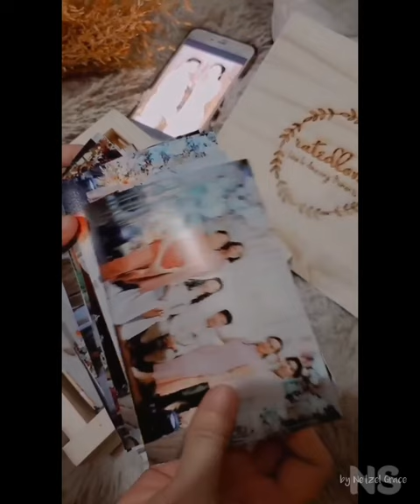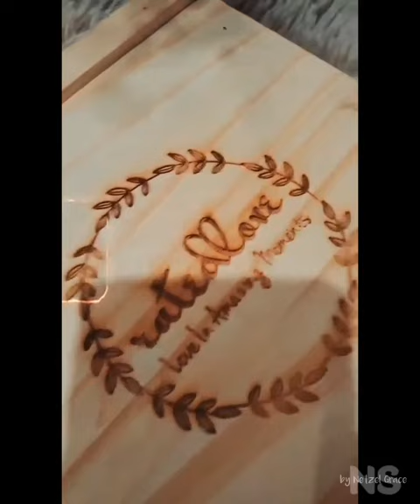Supplier's Plug | Rated Love Photography Memoire Output | Gilbert & Sheryl